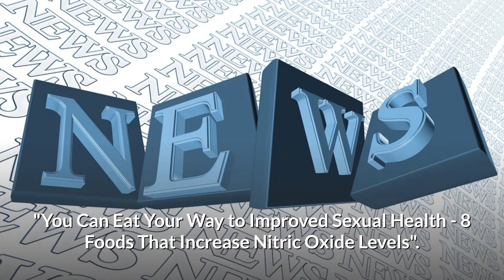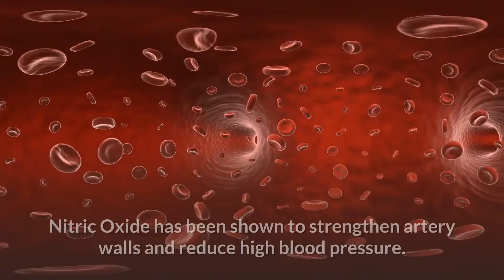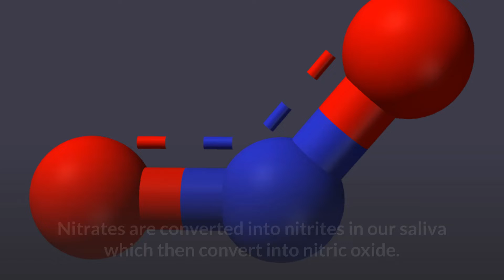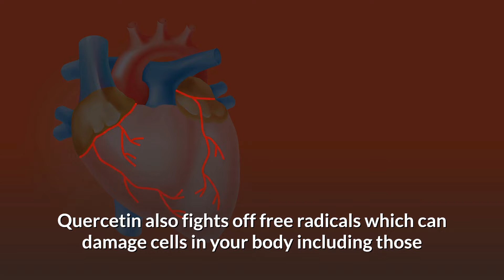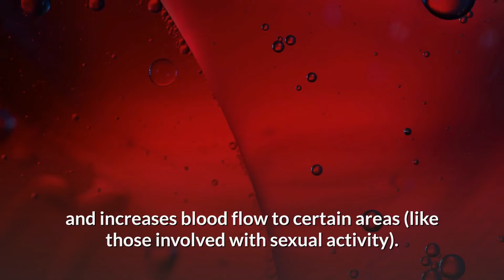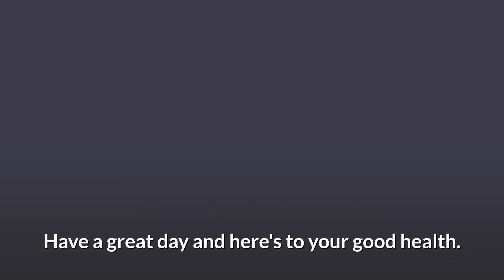Nitric Oxide And Sexual Health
erectile dysfunction,
impotence,
healthy at 60 plus,

00:00 Sexual Health
0:45 Nitric Oxide Foods
0:55 Beets
1:35 Garlic
2:00 Carrots
2:18 Chocolate
2:30 Leafy Greens
2:50 Citrus Fruits
3:10 Pomagranates
3:40 Nuts and Seeds
4:00 Conclusion
5:00 Nitric Oxide Therapy

Nitric oxide is a gaseous molecule that causes blood vessels to dilate and relax, which is necessary for sexual health. It can also help with the production of male hormones, sperm motility, and healthier looking skin. Suffice it to say that nitric oxide plays an important role in many parts of our lives!

In today's news update I want to talk about, "You Can Eat Your Way to Improved Sexual Health - 8 Foods That Increase Nitric Oxide Levels".

The good news is that there are some foods which are natural sources for increasing nitric oxide levels in your body. I've compiled 8 great foods in this video so you can see just how easy it is to start improving your sexual health today!

Beets.

A common misconception about beetroot is that it's only good for your colon. The truth, however, is that beets are actually excellent for nitric oxide production and have proven to improve erectile function in men.

In fact, a study done by the National Institute of Health found a significant increase in blood flow after participants drank beet juice, - a major indicator of nitric oxide levels! Nitric Oxide has been shown to strengthen artery walls and reduce high blood pressure. This leads to better circulation throughout the body which can result in an erection.

So don't limit yourself to just eating beets as a vegetable, add them into your diet also as a supplement!

Garlic.

 A recent study on nitric oxide production found that garlic causes a significant increase in NO2-N concentration (NO2-N is the active form of Nitric Oxide). Nitric oxide plays an important role in regulating blood flow by relaxing smooth muscle cells within the walls of your arteries - this helps to keep your vessels open so they can transport oxygen-rich blood throughout your body.

Carrots.

Carrots are one of the vegetables with high nitrate content. Nitrates are converted into nitrites in our saliva which then convert into nitric oxide. Nitric oxide then diffuses to other cells where it causes them to release their own nitric oxide which amplifies its effects throughout your entire body.

Dark Chocolate.

Recent studies show that dark chocolate contains polyphenols called catechins, which increase nitric oxide production by acting on certain enzymes involved in its synthesis.

Leafy Greens.

A study published in the Journal of Sexual Medicine found that nitric oxide production is increased by leafy greens, because they have nitrates which convert into nitric oxide. This helps improve blood flow to all parts of your body including muscles, organs, skin and even the penis! This means leafy greens are a healthy food choice for men!

Citrus Fruits.

A study in the Journal of Sexual Medicine found that eating a diet rich in vitamin C may increase nitric oxide production, which can help men with erectile dysfunction.

Pomegranate.

Pomegranate is a great fruit for nitric oxide production because it contains Quercetin,